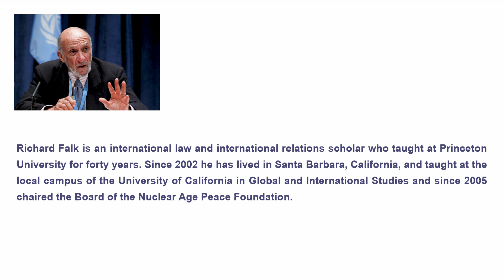Politics365.com Podcast with Richard Falk on KIRN670AM, Los Angeles, CA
Richard Falk is an international law and international relations scholar who taught at Princeton University for forty years. Since 2002 he has lived in Santa Barbara, California, and taught at the local campus of the University of California in Global and International Studies and since 2005 chaired the Board of the Nuclear Age Peace Foundation.